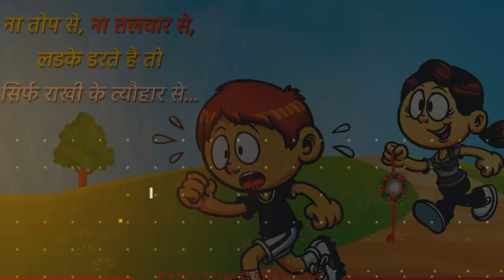Raksha Bandhan what's app status || Funny Raksha Bandhan status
Raksha Bandhan what's app status || Funny Raksha Bandhan status || sabko Raksha Bandhan ki hardik shubhkamnaye